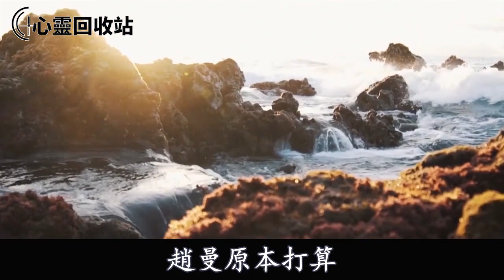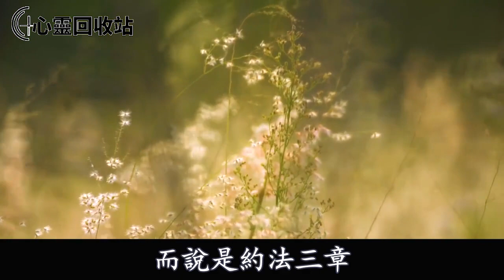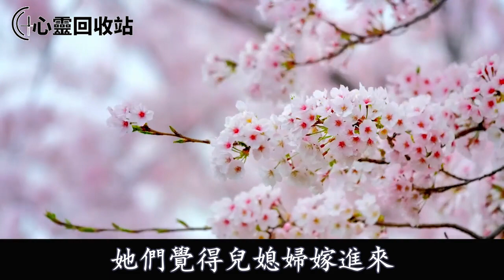婚後和老公租房住，婆婆卻把老房子賣了給小姑子全款買房，沒多久她又上門逼我養老，我說一話，叫她羞愧不已追悔莫及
往期回顾：
母親病重，弟媳讓我別多管閒事，我發狠斷絕關係，直到她媽出車禍，她上門跪求我賣地幫她，我轉頭一句話叫她崩潰痛哭羞愧不已
小叔子爛賭賠光家產，婆婆下跪求老公賣掉新房還債，老公同意賣房後，隨之一舉動叫我喜上眉頭樂開了花
二婚嫁給老公，婚前婆婆獅子大開口：彩禮一分沒有，你再倒貼3套房！我果斷退婚後，一舉動叫跪地求饒追悔莫及